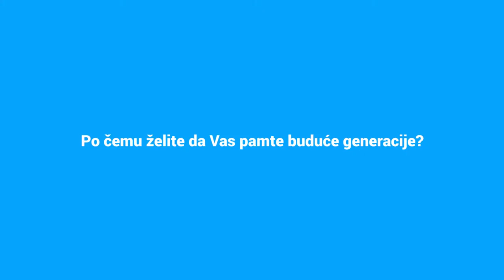Stefan Birčević o budućim generacijama